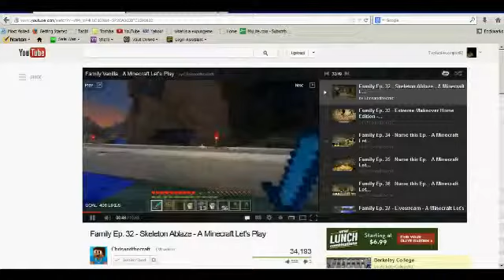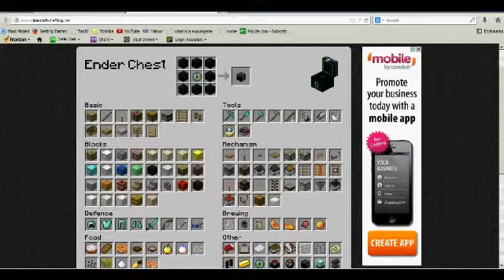minecraft workshop: new home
i watch to much minecraft family